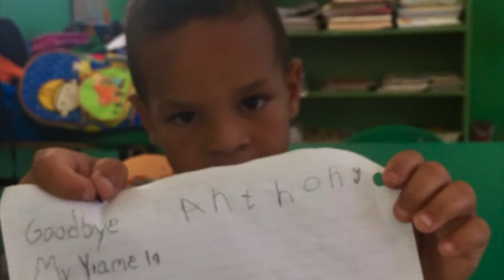Dominican Republic Reflections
Each Spring, Fay ninth graders visit the Dominican Republic. They spend the week in the city of Monte Cristi, where they work with the nonprofit Outreach360 to teach English to local schoolchildren.

Here are a few student reflections from the trip! Thank you Derek Ng, Grade 9, for directing and editing this video.